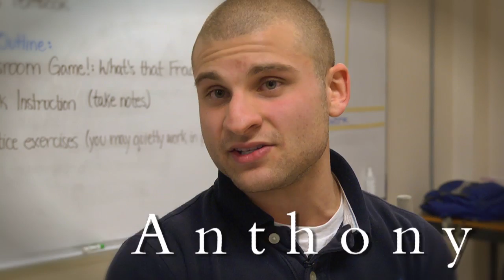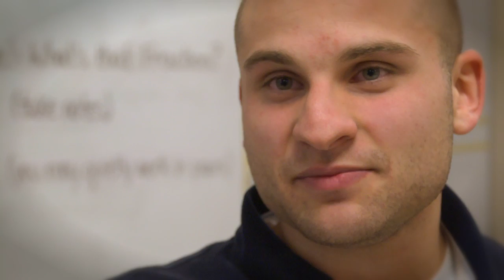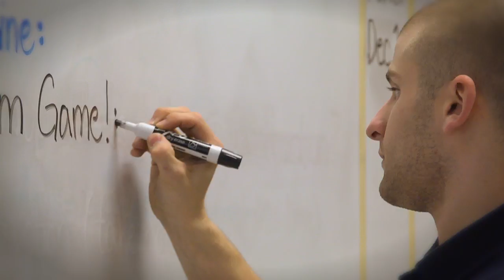Transformative Teaching: Ben Newling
Ben Newling, Physics Professor at UNB Fredericton, finds ways to get students invested in the outcomes, as he plans his classes, filled with demonstrations that connect physics to the real world.